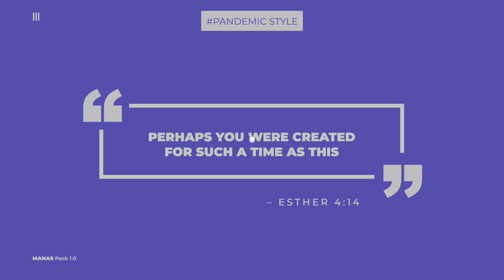Senior Missions Week Final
Our 2021 Grace Christians School Seniors put love into action as they served their community during their Missions Week. They weren't going to let COVID stop them from serving. They spent the week in the community helping at The Christian United Outreach Center, they built equipment for disabled children and did area beautification at Camp Rockfish, and they helped are seniors with years work and small handyman jobs. The work was hard but the joy they found in serving kept them going!